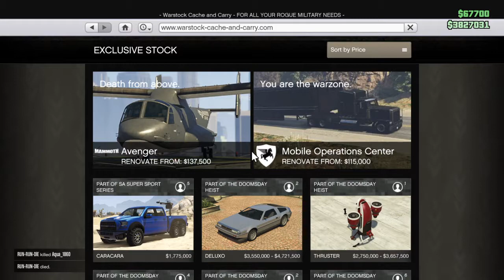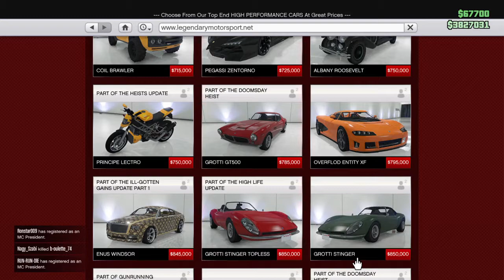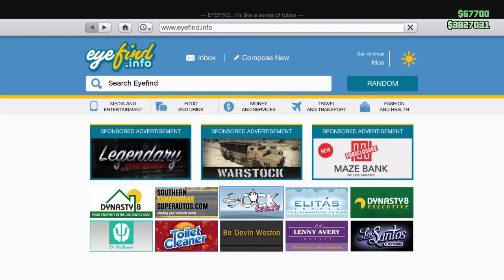Grand Theft Auto V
Thelongrangesniper
Link in comments
All videos done through PS4